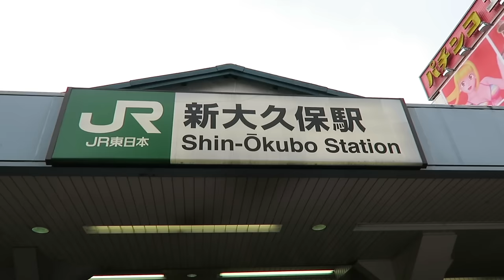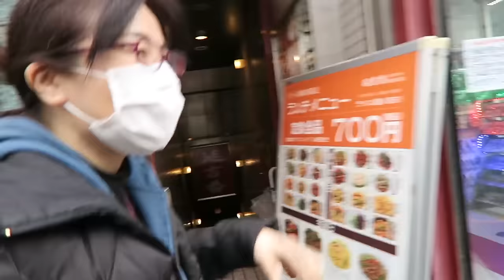DVLOG #1: Vlog pertama Dorippu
Kali pertama bikn vlog, ke kantor dan cari makan siang.
DVLOG: Dorippu Vlog. Kegiatan random kehidupan sehari-hari Andori Andriani di Jepang.